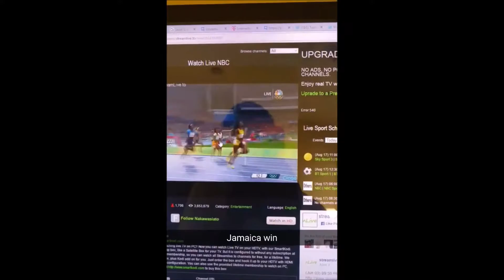400m Olympic Races: KLM Daily #379